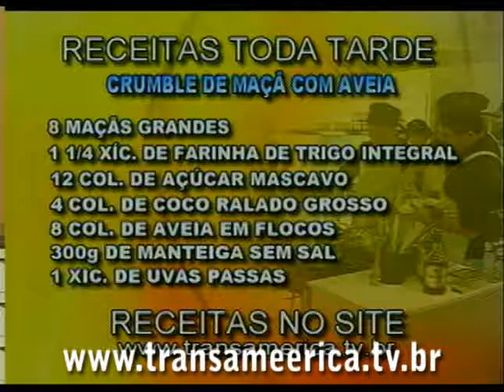Tv Transamérica Crumble De Maça Com Aveia e Farinha Integral Orgânica